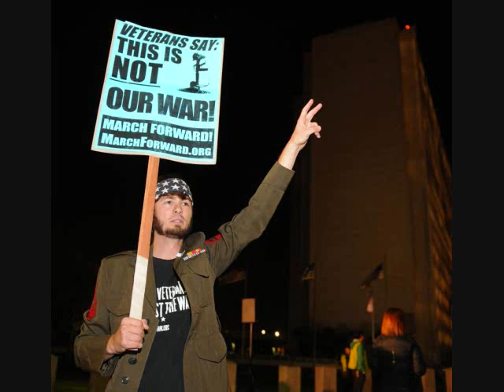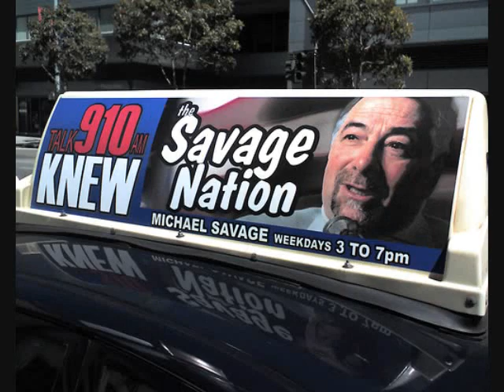Savage on the Holocaust Part 3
Despite the many who deny the reality of the Holocaust, Dr. Michael Savage implores us to remember the horrific tragedy and the heroes who liberated the Jews, while shining the light of truth on the "Hitler of Iran" and others.